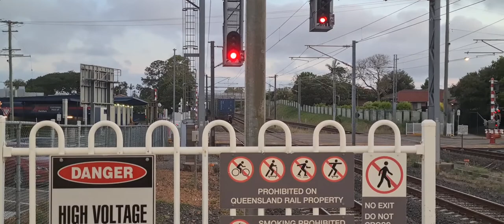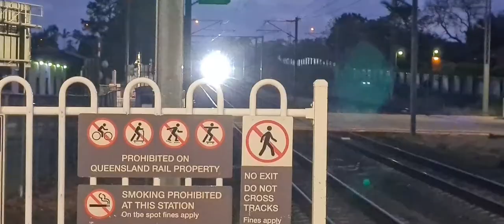Richo1's Transport Vlogs 32: Lawton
Welcome to another Vlog this time I am at Lawton Station on the Caboolture and Redcliffe Lines so sit back and Enjoy